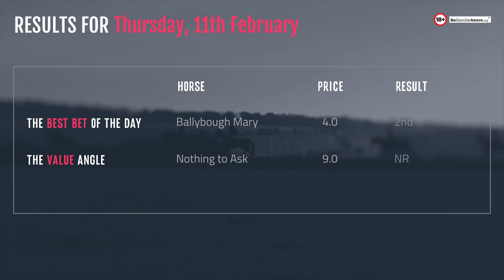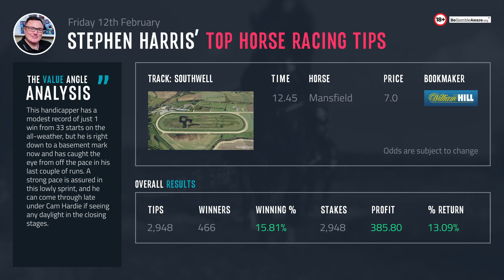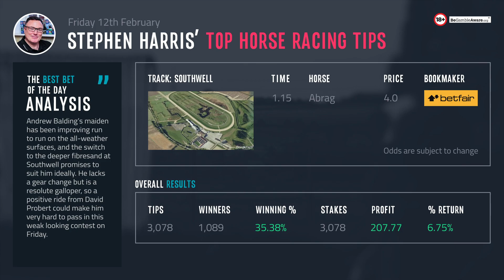Stephen Harris’ top horse racing tips for Friday 12th February